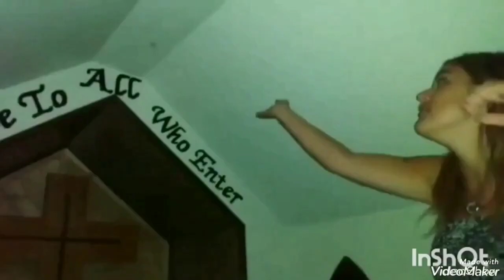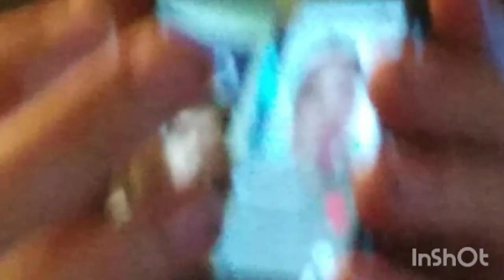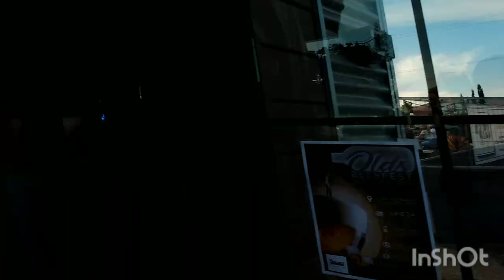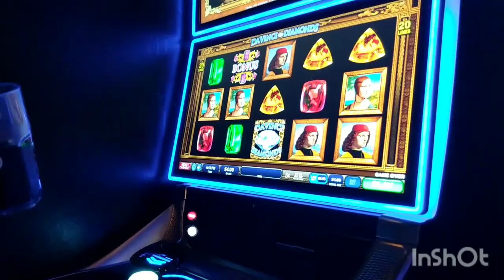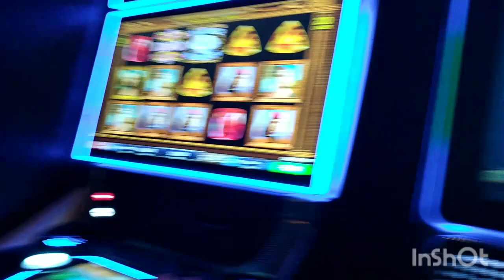Wolfy falls off the couch 🛋️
hey everyone this is my 289th vlog and it's mainly about Wolfy getting a little too tipsy at his place lol kingslayer was also there too lol we also have maximum ruler Stephanie Jennifer and squishy in it we place more card games go to a car show and so much more I hope everyone enjoys today's vlog and like and subscribe for more amazing memories of us and comment down below what you think and what we should do next also click that bell for daily streams and weekly vlogs
intro music: simple and clean by utada Hikaru PLANETb remix